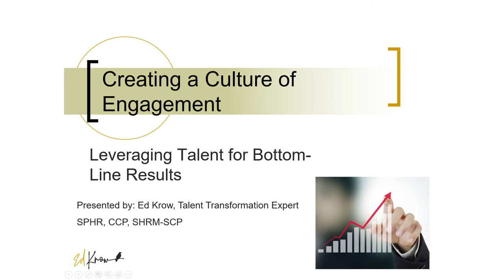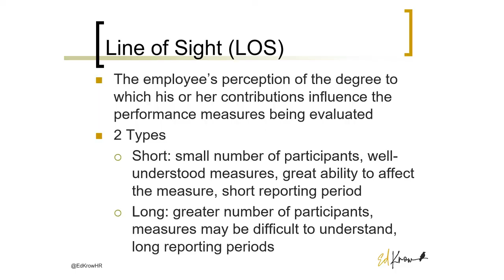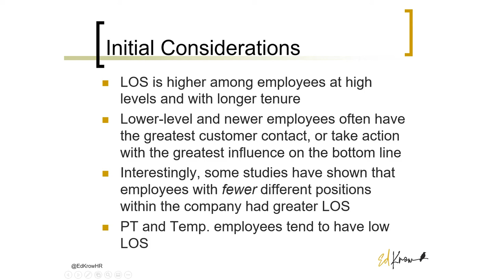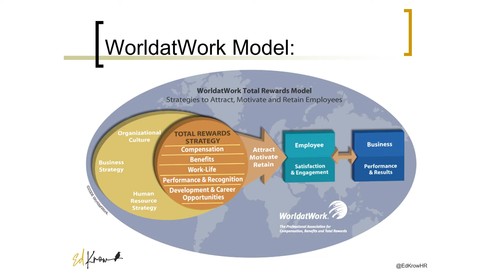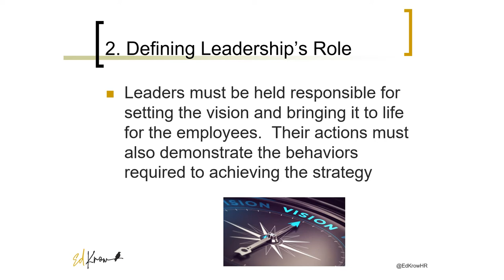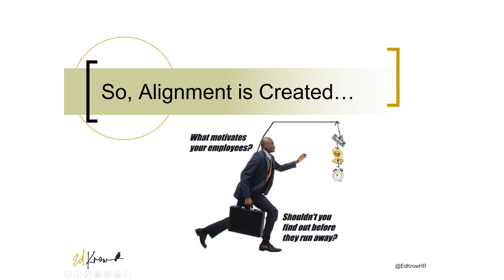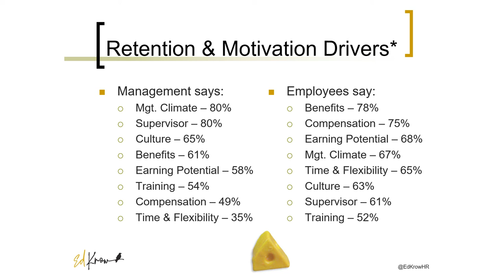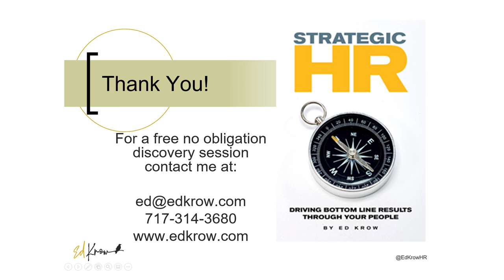Creating a Culture of Engagement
This interactive seminar will demonstrate the strategies for and benefits of focusing employees' efforts on the things that really matter to their organization.  This session will explore the benefits of creating line of sight between employees' everyday behaviors and bottom-line business results AND communicating this link to employees.  The discussion will focus on identifying the factors that motivate various levels of employees to perform and the types of variable pay systems that can be used to reward high performers.  This session will help owners/executives create a system that will attract, motivate, and retain key talent, as well as encourage employees to focus on continuous operational improvement. This session will emphasize the balance between organizational success and individual performance.  This “line of sight” is an employee’s perception of the degree to which his/her contributions are linked to the success of the organization.  We will identify the proper variable pay programs that will create a link between employees’ everyday performance and the organization’s success and explore the concept of using multiple variable pay plans in an organization in order to motivate different groups and levels of employees.

Attendees will:
1. Identify key behaviors of all levels of employees and the link between those behaviors and the company's bottom line.
2. Learn how to create a line of sight in their employees that will motivate them to achieve results.
3. Determine the types of variable pay that can be used to motivate behaviors that will impact the company's bottom line results.